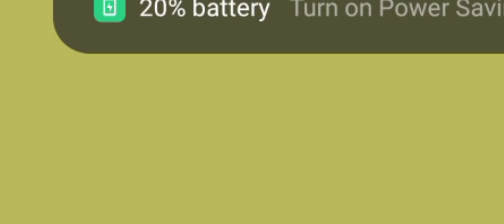Mht6* Valentines Day Tint Reliconis [Doodle World]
Rip polkadot capsule